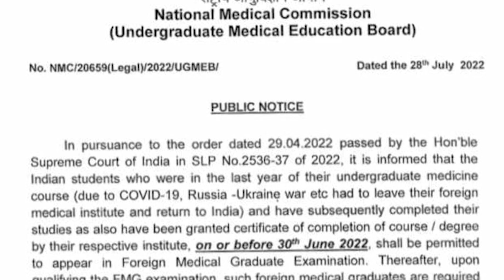FMGE 2022 June | do we need two years of Internship ? | recent NMC update | Ukraine-Russia affected.